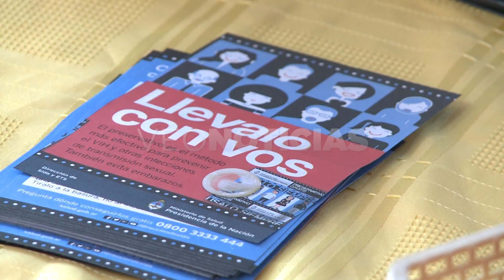M. Chiavón/ J. Luque/ M. Berna